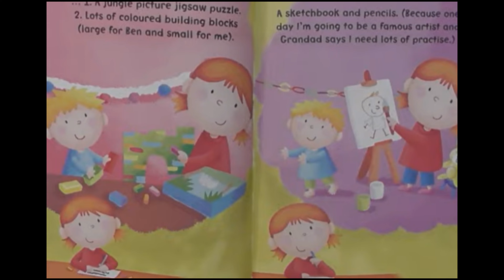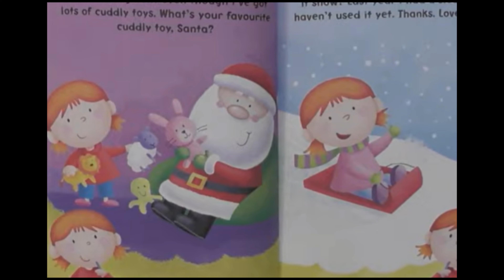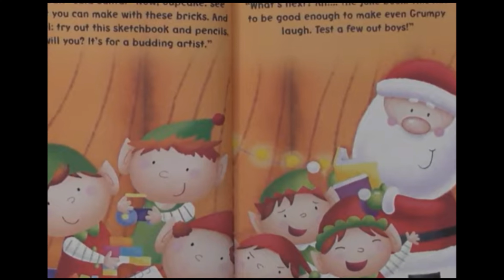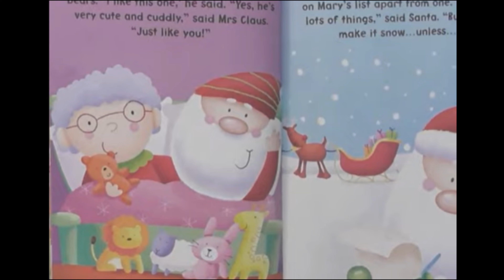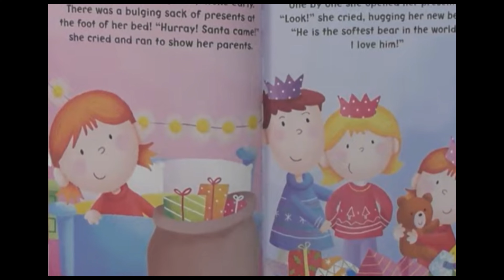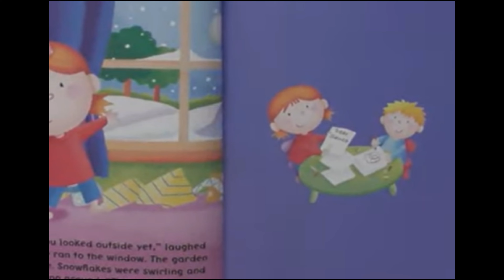🎅A letter to Santa (Christmas book read aloud)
A letter to Santa (Christmas book read aloud).  Christmas books for kids. Christmas books. Christmas books for children. Christmas books.  Books read aloud. Books read aloud for children Children's books. Childrens books. Bedtime stories. Childrens books read out loud. Read along books for children. Childrens book.